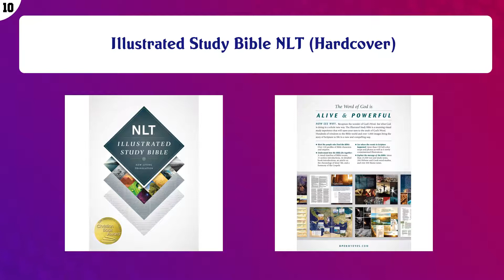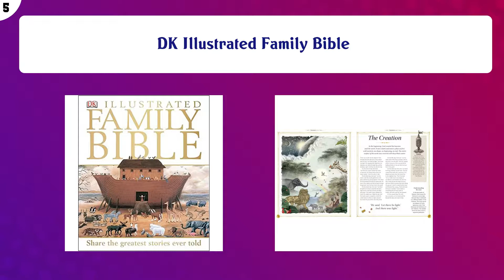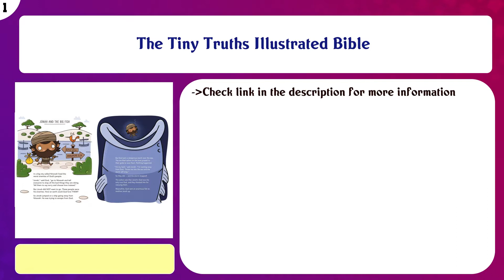Top 10 Illustrated Bibles to buy in USA 2021 | Price & Review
Top 10 Illustrated Bibles to buy in USA

 Find the links below to buy these products:

 List of top Illustrated Bibles:

Illustrated Study Bible NLT (Hardcover)

 The Complete Bible Handbook: An Illustrated Companion

 The Complete Illustrated Children's Bible (The Complete Illustrated Children’s Bible Library)

 The Action Bible

 The New Catholic Illustrated Bible

 DK Illustrated Family Bible

 NIV, Archaeological Study Bible, Hardcover: An Illustrated Walk Through Biblical History and Culture

 The Baker Illustrated Bible Handbook

 ESV Illuminated Bible, Art Journaling Edition (Cloth over Board, Navy)

 The Tiny Truths Illustrated Bible

 Content of this Video:

10 best products to buy Illustrated Bibles USA

 Top rated Illustrated Bibles in USA